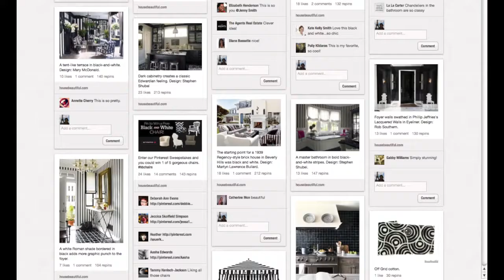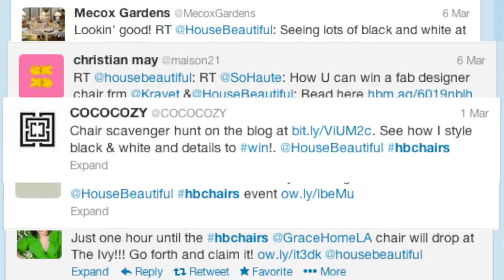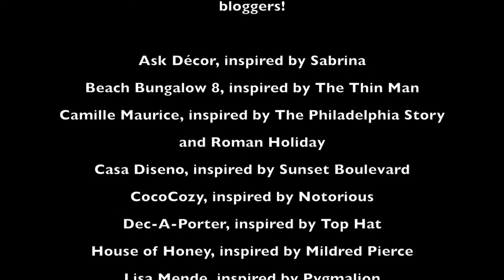HOUSE BEAUTIFUL BLACK AND WHITE CHAIRS IN HOLLYWOOD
Black and white designer chairs celebrating the glory days of film were free for the taking in House Beautiful's social media chair chase.  Followers of top design blogs, Facebook and Twitter were greeted by star entertainer Jenni Pulos who celebrated their wins with the new "Sit Your Seat Up" rap.